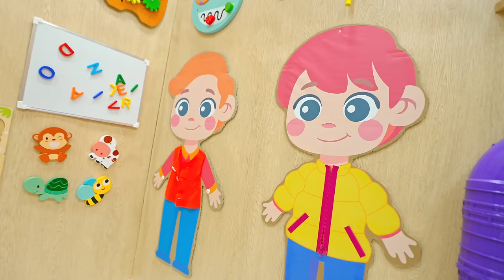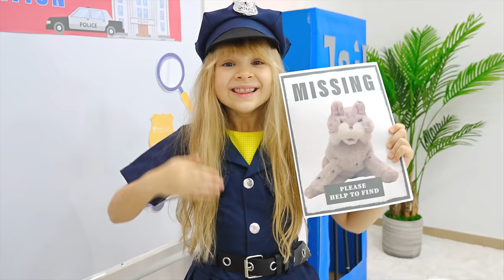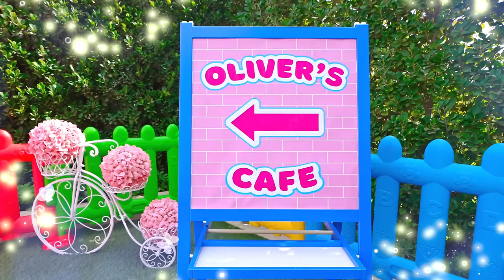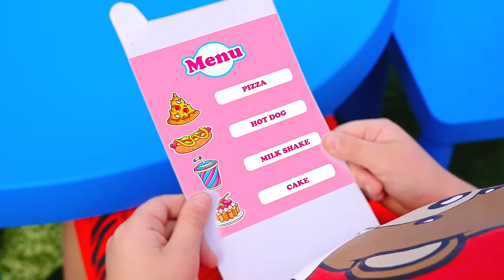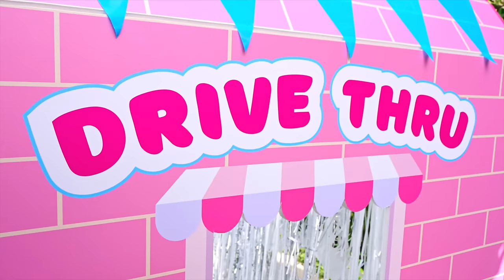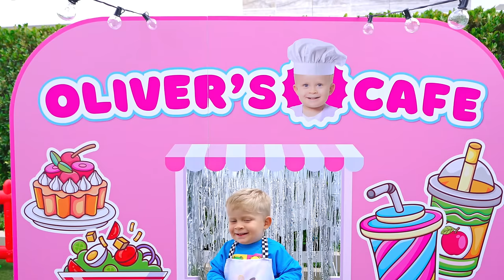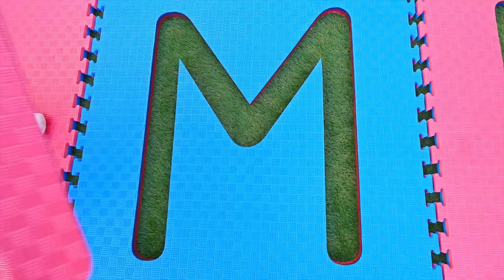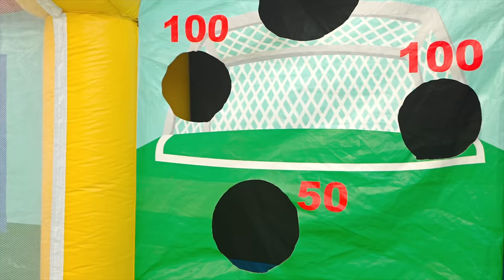Aventuras Ousadas de Diana Roma e Oliver: Uma Coleção de Vídeos Incrível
Aventuras Ousadas de Diana Roma e Oliver!
00:00 Diana e Oliver dentro do desafio Busy Board
04:28 Diana, Roma e Oliver na História de Ajudar os Outros
09:17 Diana e  Roma visitam o Café do Oliver
14:24 Diana e Roma introduzem ao Oliver o alfabeto ABC
22:21 Roma e Diana se divertem no aniversário de Oliver